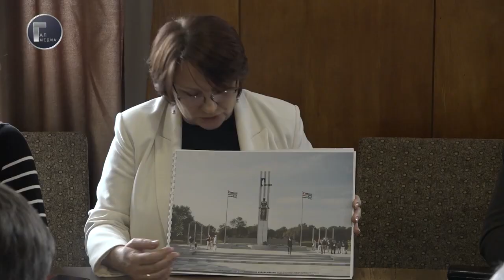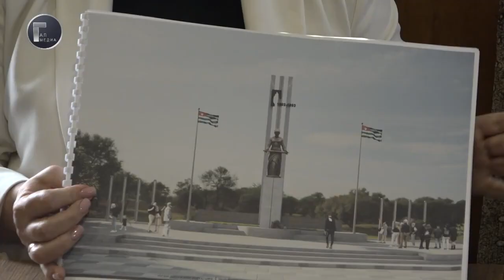Оккупационный режим в Гали ставит памятник абхазскими боевикам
Оккупационный режим в Гали ставит памятник абхазским боевикам